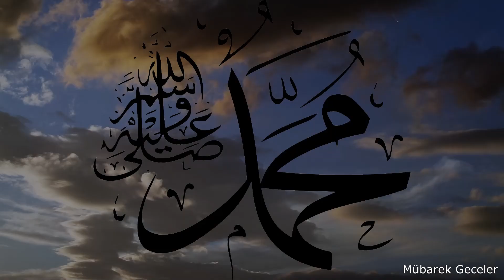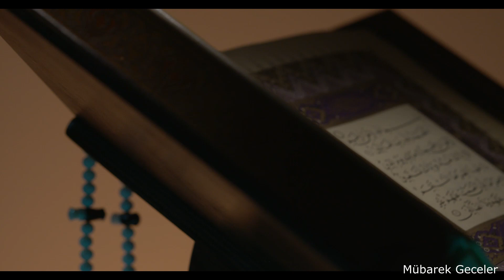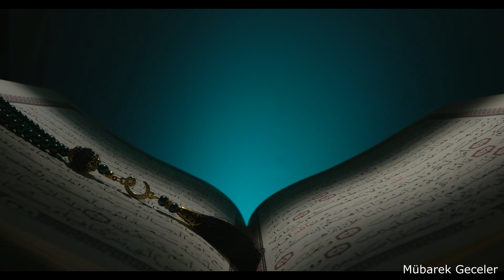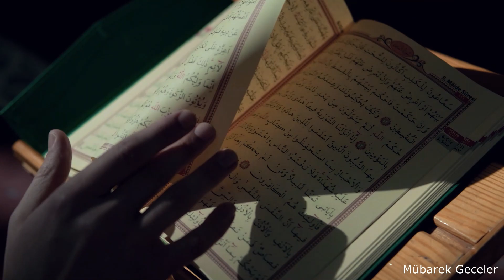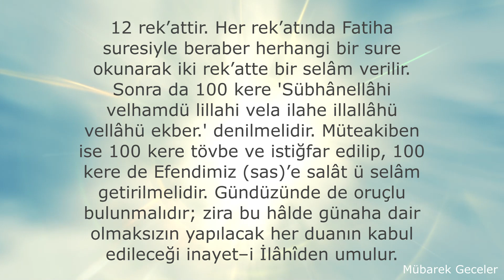Miraç Gecesi Nedir? Kandil Geceleri Nasıl Değerlendirilmeli?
Miraç Gecesi Nedir? Nasıl Değerlendirilmeli? Hangi İbadetler Yapılmalı konulu dersimizin yazılı linki ve Namaz ile ilgili bilgiler sitemiz linkinde mevcuttur.

Manevi, Edebi, Akademik, Sosyal Hayat, Sanat, Kadim Bilimler, tasarım ve teknoloji konularına "hikaye anlatıcılığı" (storytelling) perspektifinden bakış.

Elfabex, ayrım gözetmeksizin Dünya insanımızın ve Evrendeki tüm yaratılmış varlıkların yararına Ahlaki, Edebi, Kadim bilimler, Dini Bilimler, Tasavvuf, Musiki, Sanat, Astronomi, Bilimsel alanlarda faydalar içeren paylaşımlarda bulunarak tüm evrene pozitif hizmet sunmayı amaçlamıştır.

A "storytelling" perspective on Spiritual, Literary, Academic, Social Life, Art, Ancient Sciences, design and technology.

Elfabex aims to provide positive service to the whole universe by sharing benefits in the fields of Moral, Literary, Ancient Sciences, Religious Sciences, Sufism, Music, Art, Astronomy, Scientific for the benefit of our people on Earth and all created beings in the Universe, without discrimination.